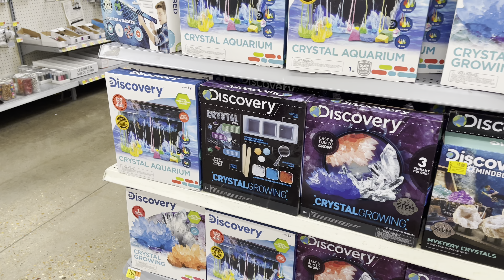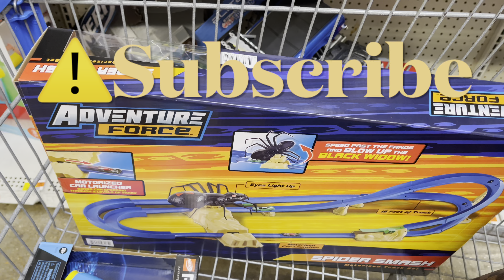Nerf Ultra FortNite blaster and Playing with Toys at Walmart